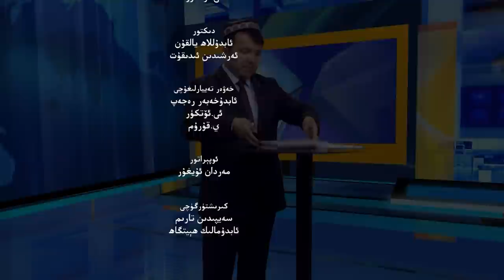ئىستىقلال كۈندىلىك خەۋەرلىرى 2022-03-16، «بىر بەلباغ، بىر يول» ئۈزۈلدى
Istiqlal Kündilik Xewerliri 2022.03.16 / «Bir Belbagh, Bir Yol» Üzüldi